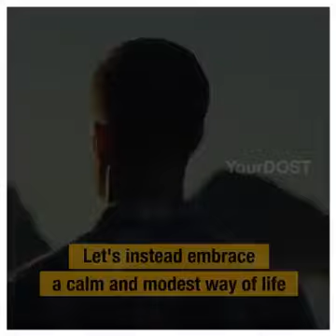Einstein's a note price $1.5 Millions. Watch out what was the note is!